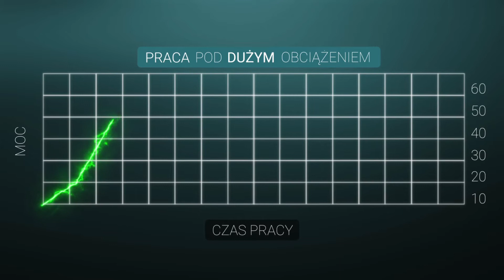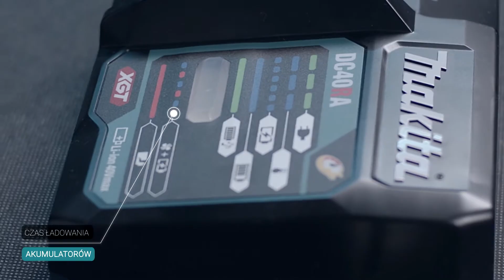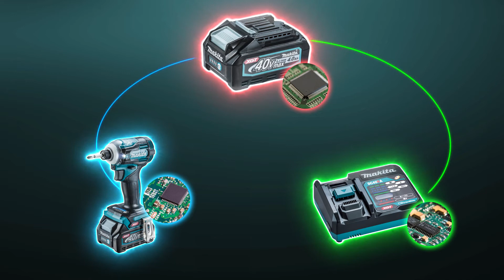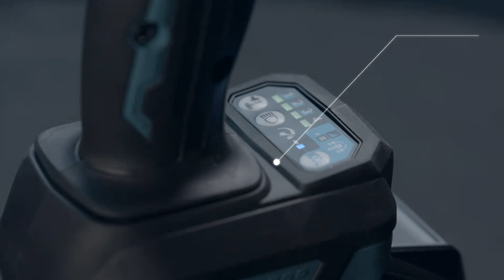Film instruktażowy - elektronarzędzia XGT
Elektronarzędzia serii XGT są przeznaczone do ciężkiej i długotrwałej pracy. Pozwalają na znacznie więcej niż dostępne do tej pory rozwiązania bezprzewodowe, a do tego, dzięki wykorzystaniu kompaktowych akumulatorów są lekkie i ergonomiczne!